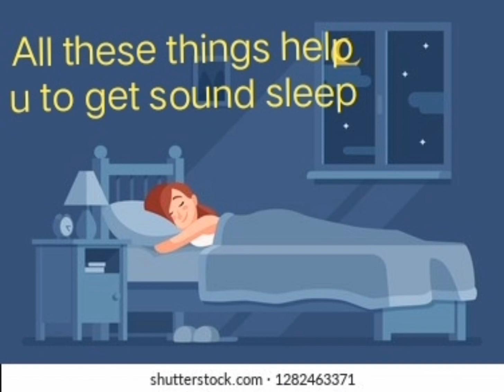How to get good sleep easily and quickly / how to get good sleep at night / how to get good sleep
Here are the tips for good sleep.If you struggling to get good sleep.This video helpsto get rid of that problem.
how to get better sleep,how to sleep,how to sleep better,sleep,how to fall asleep,how to fall asleep fast,good sleep,how to sleep fast,sleep tips